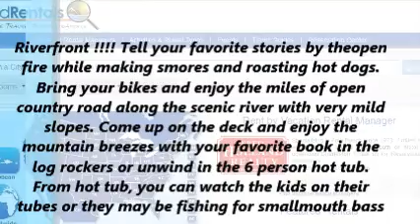Yachats Oregon Vacation Rentals and Vacation Homes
Find Rates and Deals on Vacation Rentals in Yachats Oregon